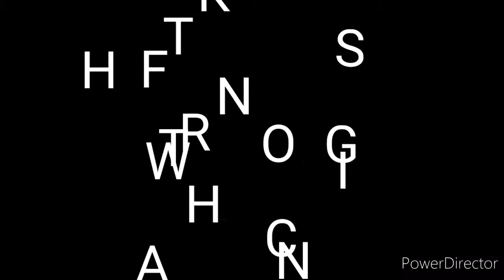Rudeworld Ent. Photo Transformer is